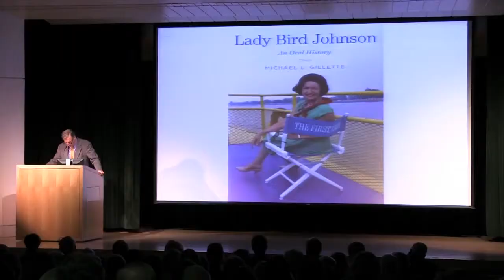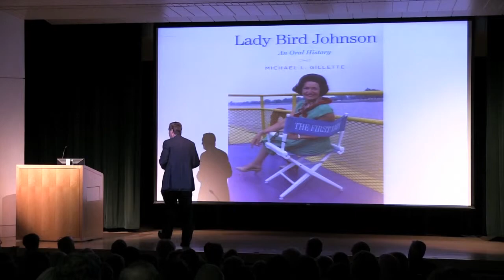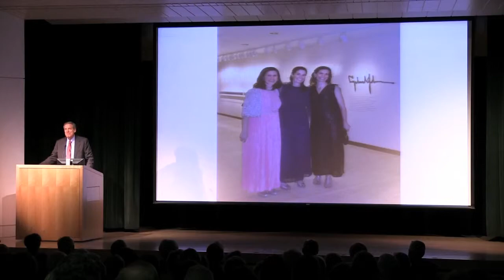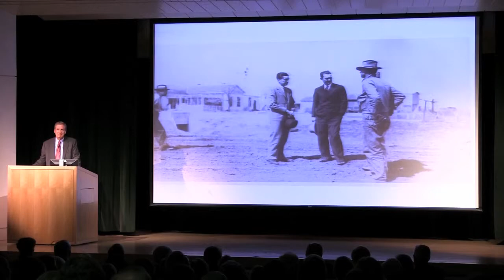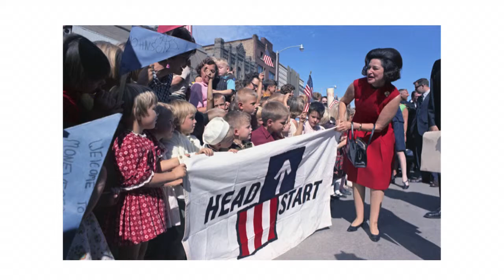Michael Gillette Lady Bird Johnson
Over nearly two decades Lady Bird Johnson recorded 47 oral history interviews with historian Michael Gillette and his colleagues at the Lyndon B. Johnson Presidential Library. Now Gillette details Johnson's stories of marriage to a powerful man, of creating a media empire, and of encounters with first ladies like Edith Bolling Wilson, Eleanor Roosevelt, and Bess Truman.

Gillette is the former director of the LBJ Presidential Library's oral history program and editor of Lady Bird Johnson: An Oral History.

Co-presented with The Kansas City Public Library.